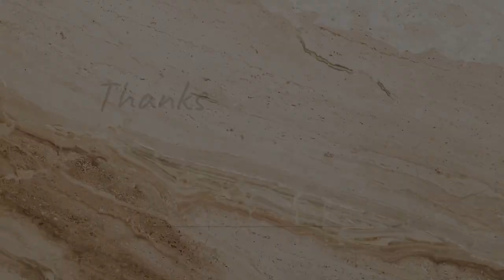🔥 HIGH SPEED TRAIN Crossings | Crossing compilation ➡️ Train journey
🔥 HIGH SPEED TRAIN Crossings | OnBoard Mumbai Mail across 1964 kms from Howrah to CSMT| ➡️ INDIAN RAILWAYS

1) Mumbai Mail
2) Azad Hind Express
3) Tapovan Express
4) LTT - Bhagalpur Express
5) LTT - Agartala AC Express
6 ) Santragachi Kavi Guru Express